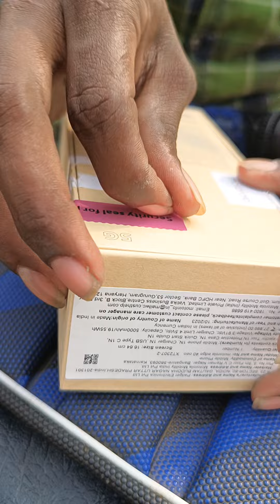Motorola edge 40 neo unboxing